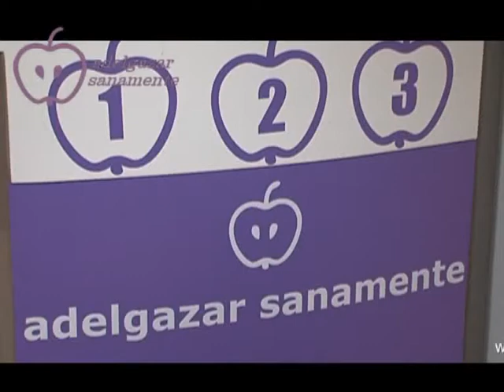Adelgazar Sanamente Publicidad